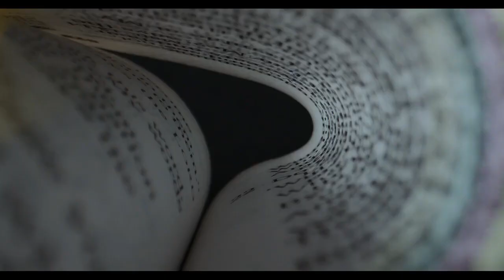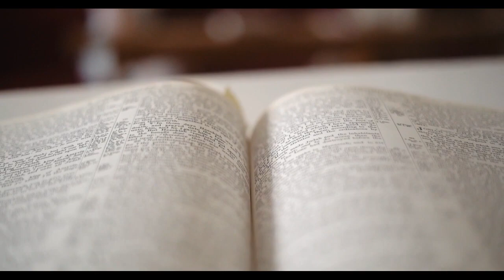Svećenik vidio DRUGU STRANU iznenadio svijet KOGA JE TAMO VIDIO